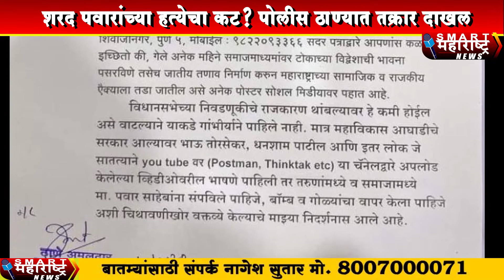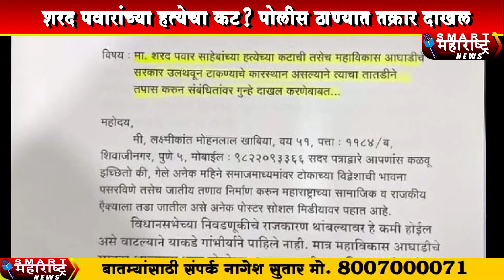Sharad Pawar | शरद पवारांच्या हत्येचा कट? पोलीस ठाण्यात तक्रार दाखल